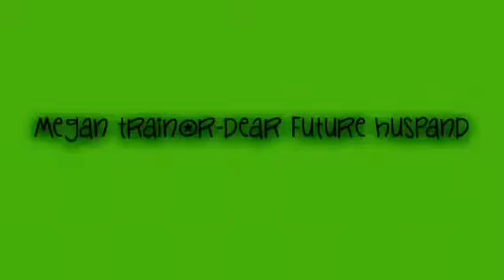Dear future husband•BornToBeFighter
Music cred goes to Megan